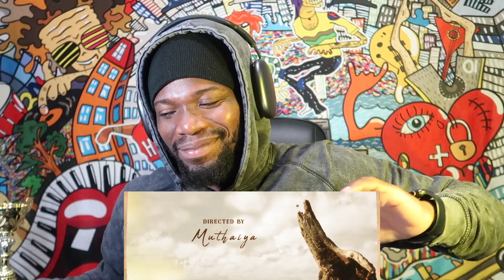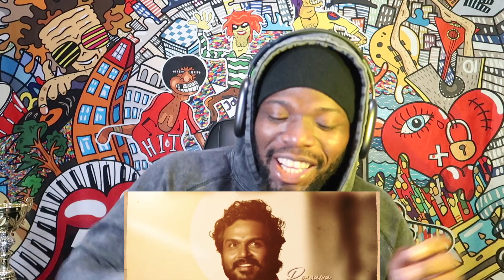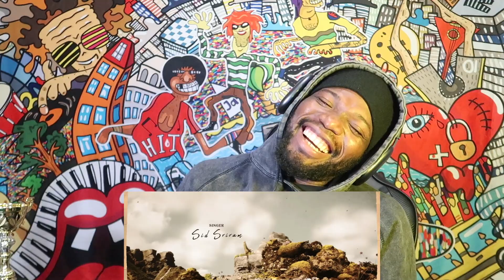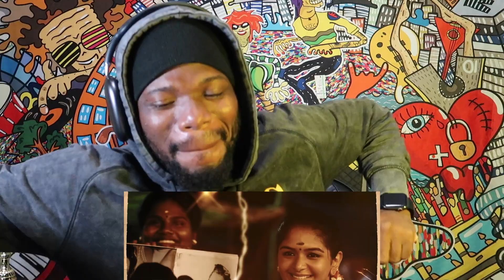Viruman - Kanja Poovu Kannala Lyric REACTION | Karthi, Aditi Shankar | Yuvan Shankar Raja | Muthaiya